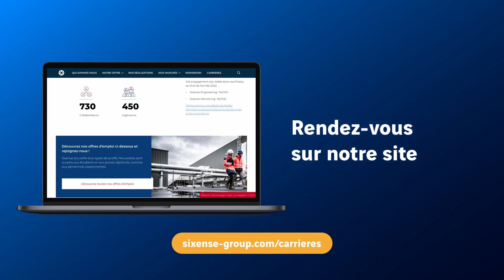Portrait collaborateur : rencontre avec Kevin Saval, ingénieur structure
👷 Aujourd’hui, nous partons à la rencontre de Kévin Salvan, ingénieur structure depuis trois ans, au sein du pôle Bâtiment et Infrastructure de Sixense Engineering dans notre agence de Nanterre.